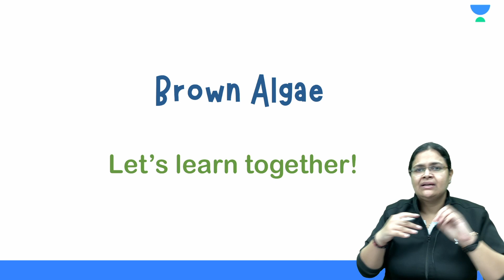Brown Algae | Plant Kingdom | Easiest Trick To Remember Brown Algae | Flash Learn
Plants are mainly multicellular organisms, predominantly photosynthetic eukaryotes of the kingdom Plantae. Historically, plants were treated as one of two kingdoms including all living things that were not animals, and all algae and fungi were treated as plants.

Do you struggle with learning the basic concepts? Do you often forget after memorizing the formulas and examples? Worry not, as your search ends here!
We bring to you Flash Learn, an exclusive platform that will help you memorize concepts, formulae, examples, and complex terminology in less than a minute. The focus of the videos is on “learning made simple”

Get on board this fun journey to learn and understand these concepts like never before.